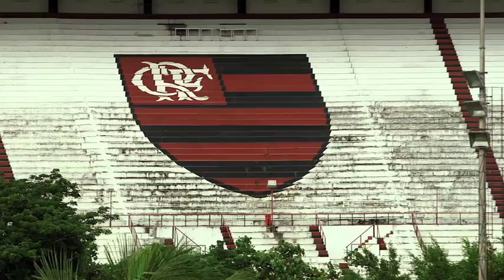Spirit of Sport - Visiting Flamengo in Rio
Flamengo Captain Leo Moura mentors young players like Rafinha who recently joined the first team. They talk about the important role of sport and especially football in the development of Rio.